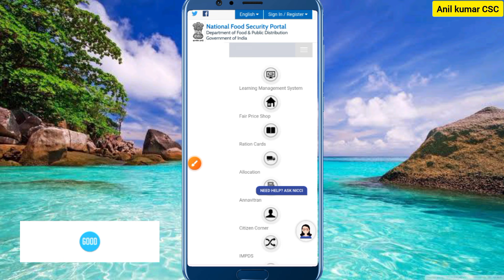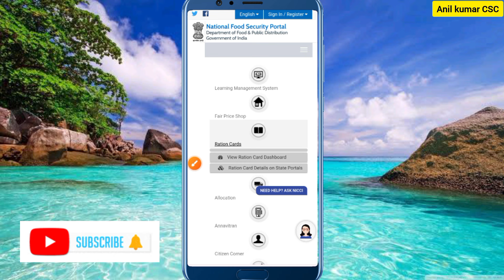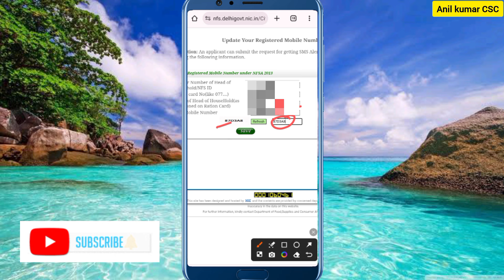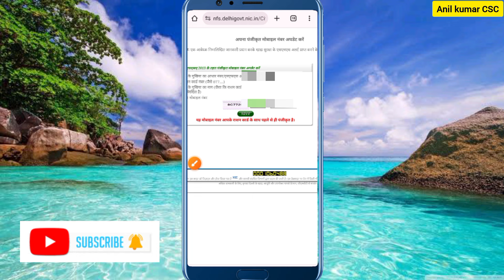Ration Card Me Mobile Number Kaise Jode 2024 | How to link mobile number with ration card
ration card me mobile number kaise jode 2024 | rashan card me mobile number link kaise kare 2024 |

Hi

ration card mobile number link status,
ration card mobile number change,
online mobile number link with digital ration card,
how to link mobile number in ration card,
ration card ke andar kaun sa mobile number hai,
ration card mobile number,
link to mobile number ration card,
ration card ke sath kaun sa mobile number hai,
ration card me mobile number link hai ya nahi kaise pata kare,
ration card add mobile number,
how to link mobile number with ration card online,
ration card me mobile number change nahi ho raha hai,
ration card me mobile number add kaise kare,
cg ration card me mobile number link kaise kare,
how to check linked mobile number in ration card,
ration card link mobile number 2024,
ration card me mobile number kaise link kare,
राशन कार्ड नाम कैसे जोडे ऑनलाइन,
add new member in ration card 2024,
how to link mobile number in adhar card,
how to change mobile number in adhar card,
rashan card me naam add kaise kare 2024,
how to link mobile no with ration card,
ration card me mobile number link process,